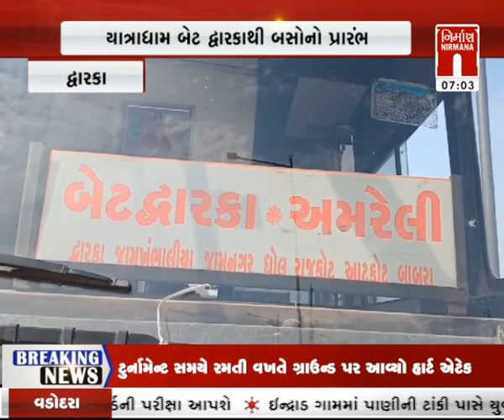Dwarka : બેટ દ્વારકા થી ને એસટી બસોને લીલી ઝંડી અપાઈ । Nirmananews